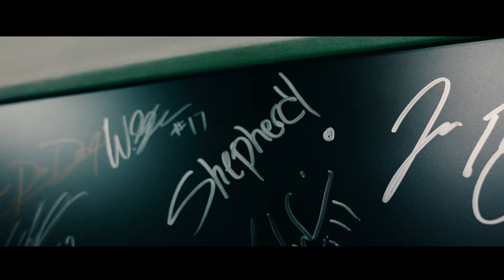Night Owl - Shepherd, Mike Teezy, George.Rose (ft. EmanuelDaProphet)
Night Owl is the perfect party song, an anthem made to accompany any night out. A loaded song filled with catchy melodies that gets anybody dancing, wherever you find yourself. A song that captures “miami-vibes” enough to make you want to come to stay.